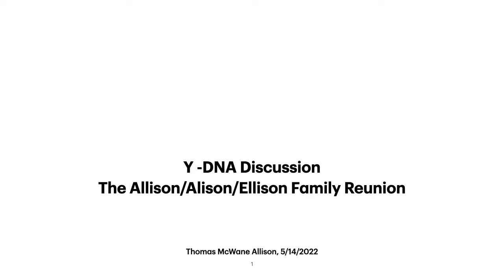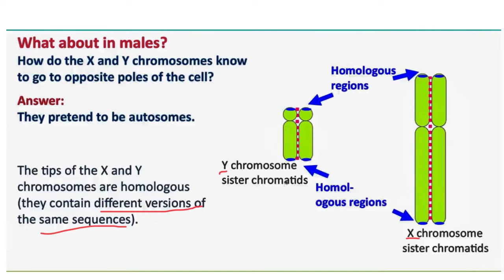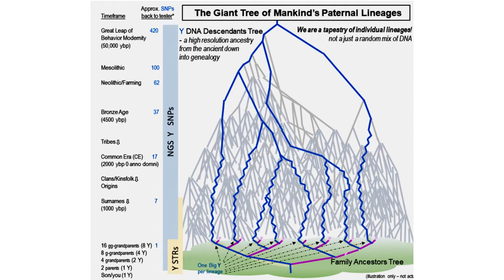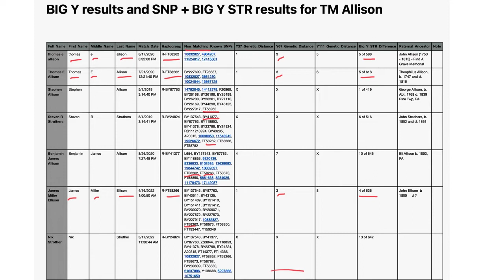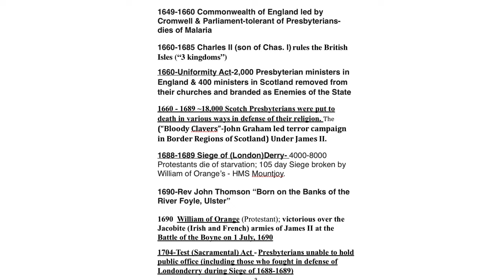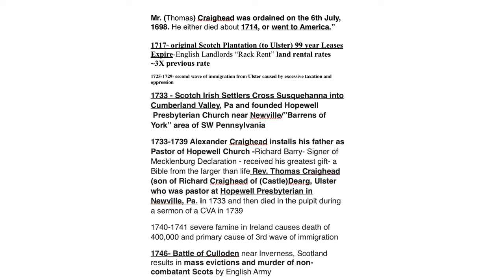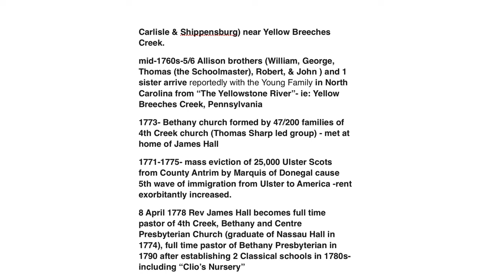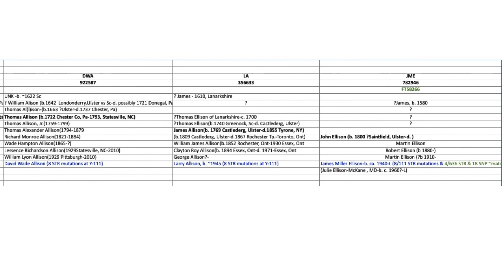Allison Reunion Genetics Lecture remix 5 14 22 copy 2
This is a dub over of voice on my Genetics presentation 5/14/22 in Statesville, NC